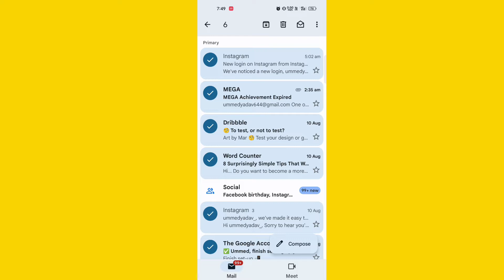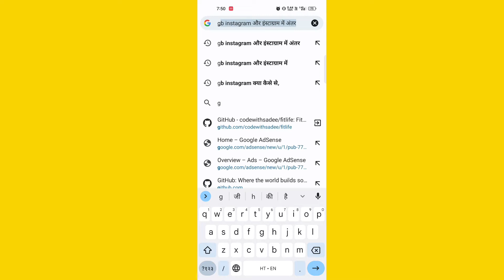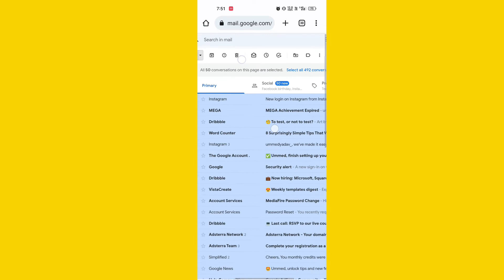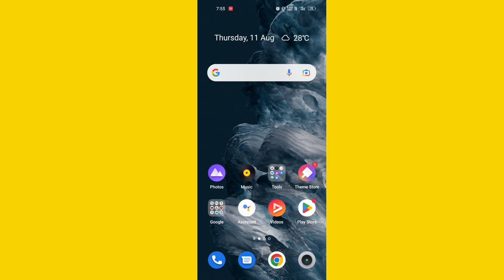how to delete gmail messages all at once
Hello gays kese ho gays iss video me hamne aapko bataya hai ki how to delete gmail messages all at once  I hope ye video aapko pasand aayi hogi agar aapko yah video pasand aayi to aap video ko like jarur Kare or agar aap hamare iss channel pe pehli baar aaye hue he to aap iss channel ko subscribe jarur kare or Bell icon ko bhi press kare jisse agar me koi new video upload karuga to uski notification aapko sabse pahle milegi